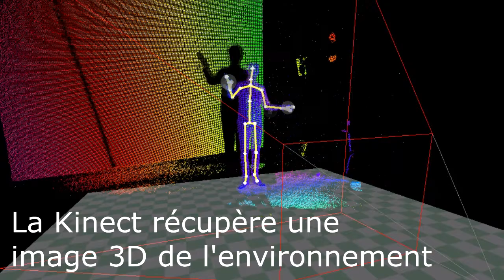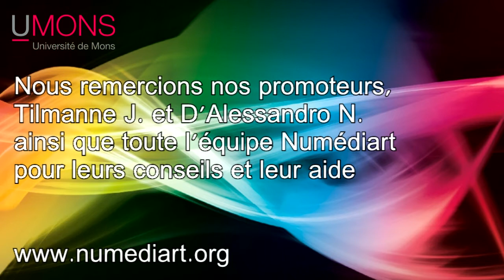OrMotion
OrMotion est une expérience musicale basée sur la capture de mouvements. Il s'agit d'une application permettant de composer de la musique en temps réel en utilisant les gestes de l'utilisateur pour générer la musique et un visuel immersif. L'interaction est calquée sur les mouvements d'un chef d'orchestre, permettant de gérer les différents aspects de la synthèse. Le programme utilise une caméra de profondeur pour capturer la position de l'utilisateur. Ces données sont traitées dans l'environnement logiciel MotionMachine pour reconnaître les gestes grâce à une approche mathématique et géométrique simple et robuste. Les algorithmes calculent ensuite la composition en temps réel et synthétisent le rendu sonore et visuel. L'application crée une musique électronique dans un visuel sombre et mystérieux.

Ce projet a été réalisé dans le cadre de la Ba2 à la faculté polytechnique de Mons, sous la tutelle de l'institut Numediart.